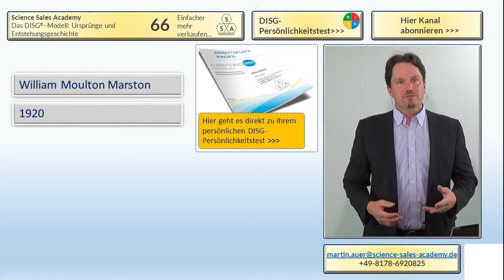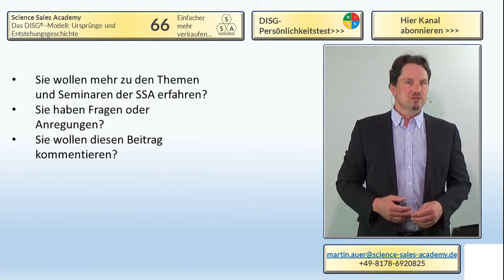Das DiSG – Modell - Ursprünge und Entstehungsgeschichte - Dr. Martin Auer MBA (66)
Martin Auer │
Science Sales Academy │
Business competence for scientific and technical experts │
Wollen Sie mehr zum Wiley Everything DiSG-Modell erfahren? │